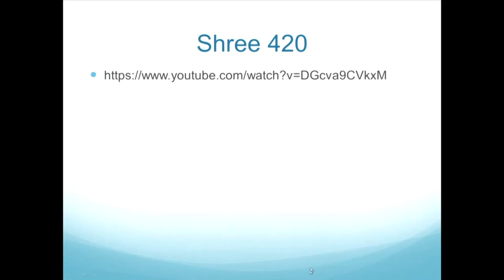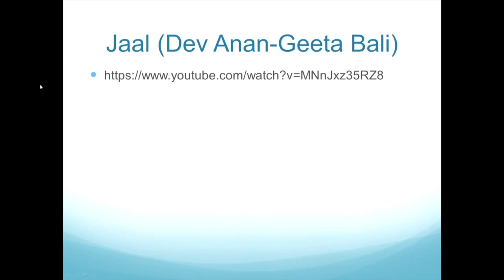History of Hindi Cinima Part 2